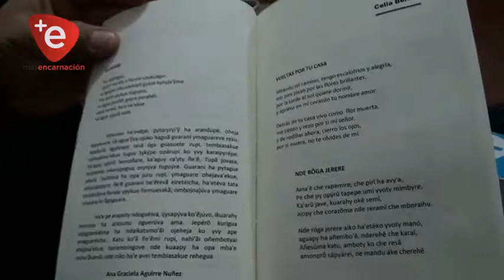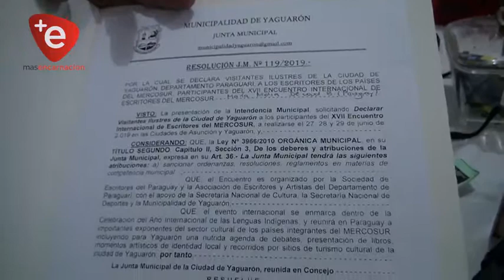ITAPUENSES PRESENTES EN ENCUENTRO DE ESCRITORES DEL MERCOSUR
Integrantes de la Sociedad de Escritores del Paraguay Filial Itapúa participaron del encuentro internacional de autores de materiales bibliográficos del Mercosur, más de 150 artistas de varios países se reunieron en Asunción y Yaguarón.